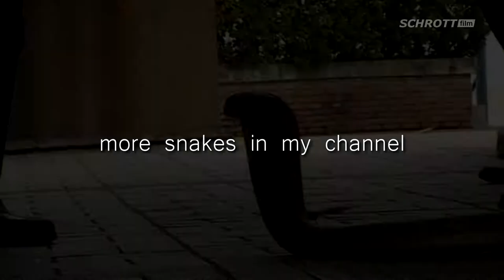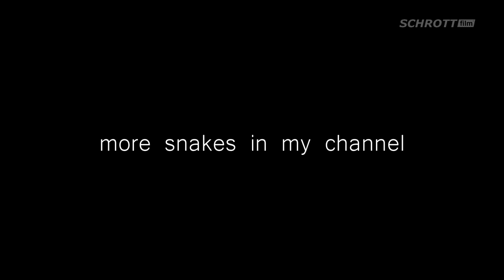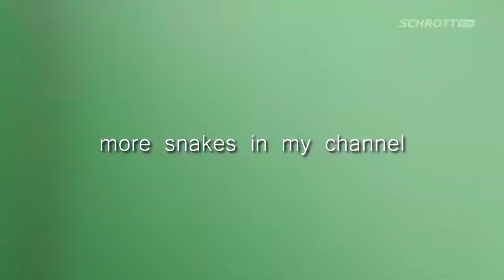indian cobra vs a man fights